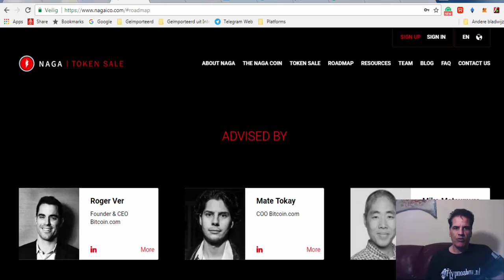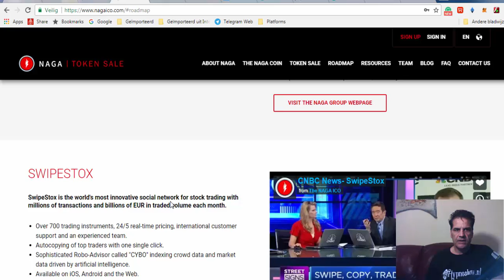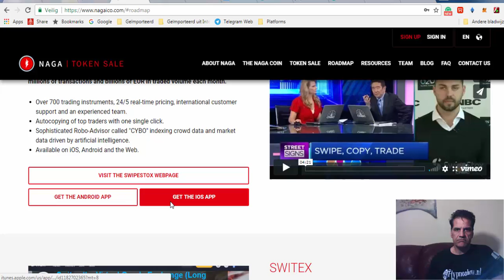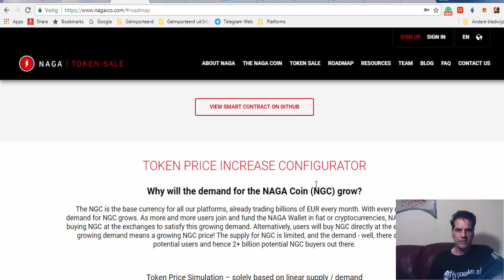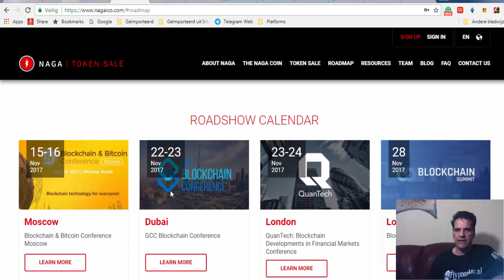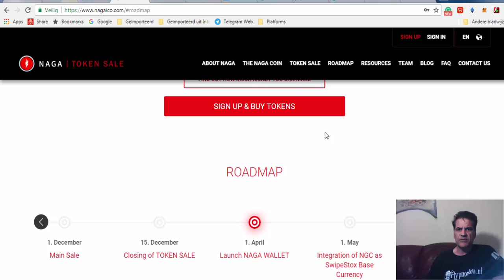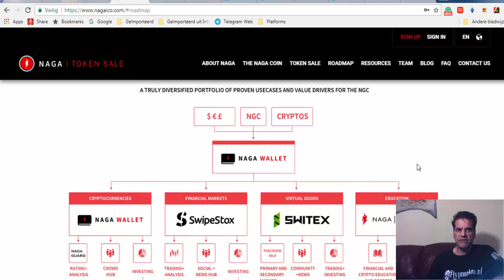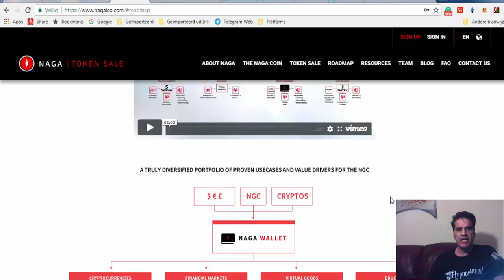A listed Platform Pre ICO NAGA Coin